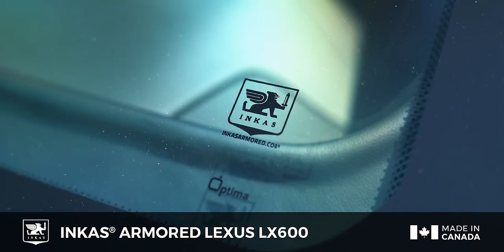INKAS® Armored Lexus LX 600 | B6 Armor Level | New Generation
INKAS® Armored Vehicle Manufacturing is proud to unveil its brand-new armored Lexus LX 600 – enhancing the already highly sought-after model with discreet 360-degree protection and advanced security features. This latest addition to the already extensive lineup of INKAS ultra-luxury armored vehicles combines impressive multi-terrain performance, innovative high-tech controls, and refined elegance for an exceptional VIP experience.

The INKAS® Armored Lexus LX 600 is masterfully armored to provide ballistic protection that meets the CEN 1063 BR6 standard – ensuring the vehicle can withstand attacks from 7.62mm assault rifle ammunition, as well as the explosion of two DM51 hand grenades detonated simultaneously. INKAS proprietary armoring system integrates features such as reinforced suspension, a door frame overlap system, engine and fuel tank armoring, ballistic glass, runflat tires, and underbody fortification to secure all critical structure points and provide full-perimeter protection.

A variety of add-on equipment and tactical upgrades are available, including a siren and PA system, strobe lights, nightvision cameras, heavy duty wheels, door assist systems, engine bay fire suppression systems, and emergency escape solutions. Furthermore, INKAS has developed its own exclusive 10-piston heavy duty braking system which will be available as an upgrade to the LX 600 by the end of 2022.

The new INKAS® Armored Lexus LX 600 is now available for delivery worldwide to all major seaports, as well as airfreight upon special request.